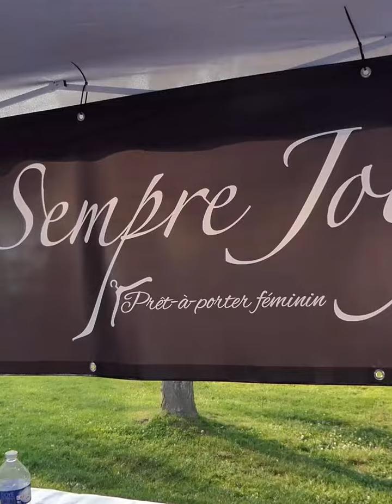Aix-les-bains : Cours de Yoga géant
SPORT - Cours de Yoga géant 🧘‍♀️

300 personnes se sont retrouvées samedi 17 Juin dans au théâtre de verdure en plein coeur d'Aix-les-Bains pour participer à la 3ème édition d'un cours géant de yoga en extérieur.
Sous l'impulsion de Marion PERIVOLAS, professeure de yoga, c'est une séance de 1h15 qui attendait les participants, l'occasion de découvrir le yoga ou de simplement se détendre.